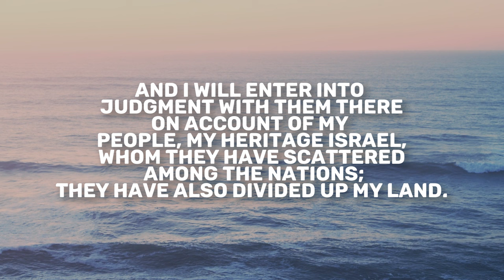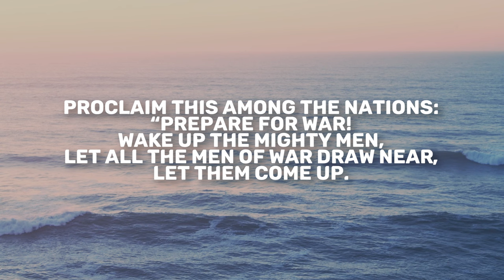Joel 3 | Daily in the Word | Pastor John Spencer